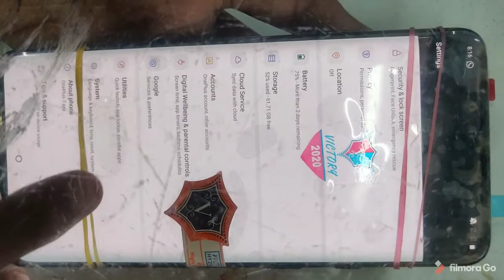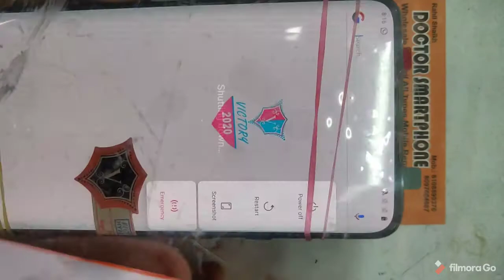oneplus 7pro og screen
Oneplus 7 pro 100% original screen replacement @doctor_smartphone1996
Follow to insta for more updates and queries